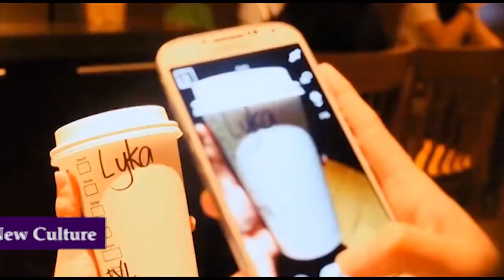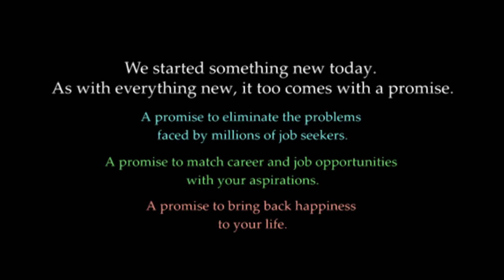The Feeling of Something New II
Expertite's launch theme “New” captures ‘The Feeling of Something New’. Everything new comes with a promise. Our promise is to eliminate the problems faced by millions of job seekers. Our promise is to match career and job opportunities with your aspirations. Our promise is to bring back happiness to your life.